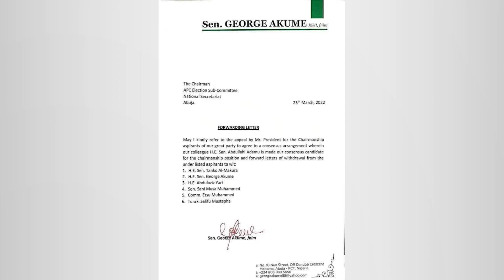ADAMU EMERGES APC CHAIRMAN